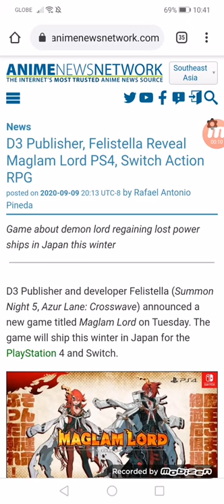D3 Publisher, Felistella Reveal Maglam Lord PS4, Switch Action RPG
Game about demon lord regaining lost power ships in Japan this winter